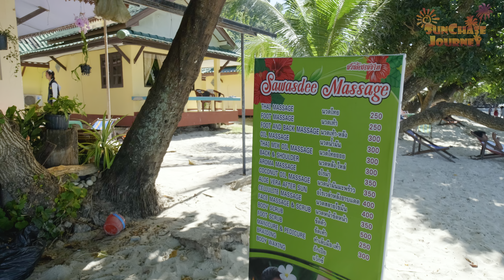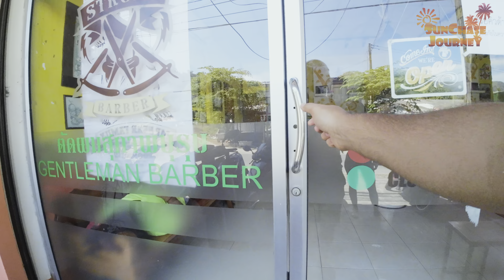Ce mananci in Thailanda cu 2 euro ? Regina supelor !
Am ajuns pe insula Koh Chang, a doua insula ca marime din Thailanda. Aici am facut cunostinta cu mancare mai neobisnuita Thailandeza